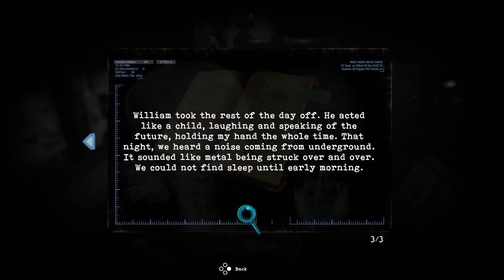Tormented Souls | PC | #2 Open Heart Surgery